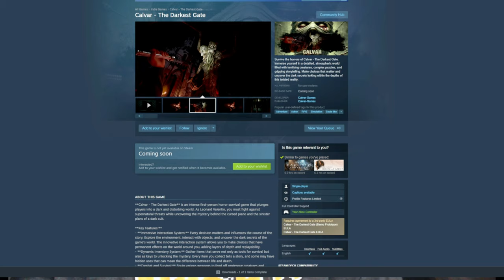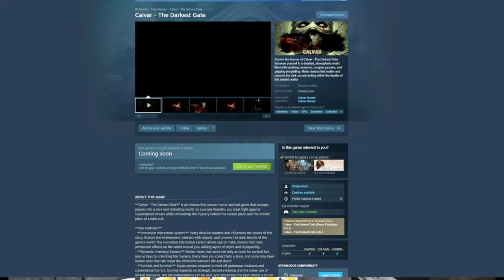Calvar (Demo Gameplay)